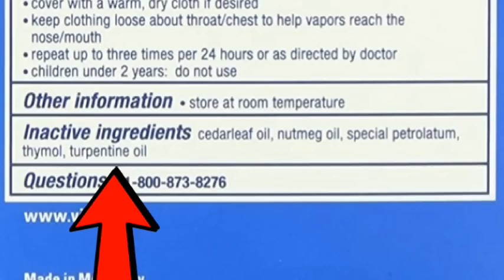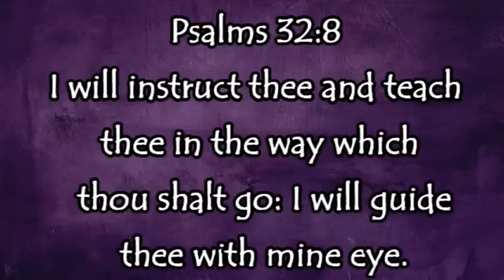Storing Honey Infused Garlic, Rumble Only Videos, and Other This~N~That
Mother Earth Products: (Save 10% by going through this link!):
The Homesteader's Natural Chicken Keeping Handbook: